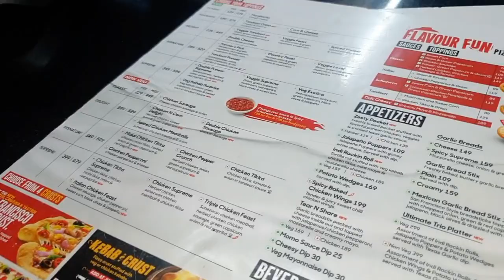हमारे घर शादी की तैयारी शुरू,तो ऐसा है !! कार्ड बहुत सुंदर है aavlog no 210